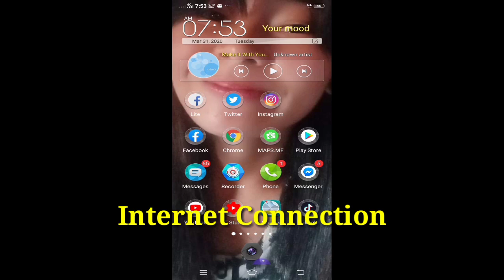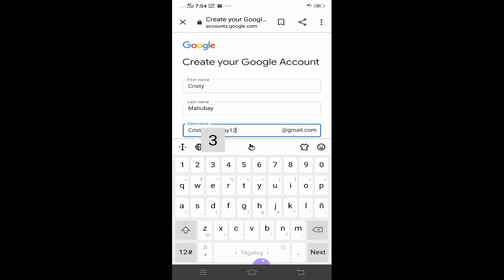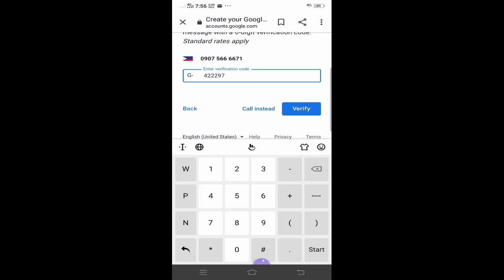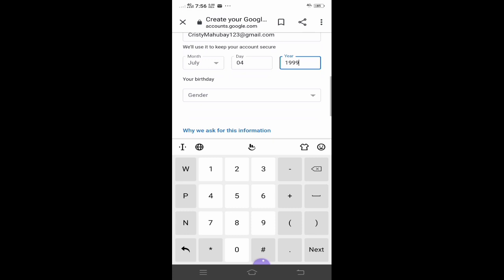How to Create Gmail Account using Mobile Phone(Tagalog)